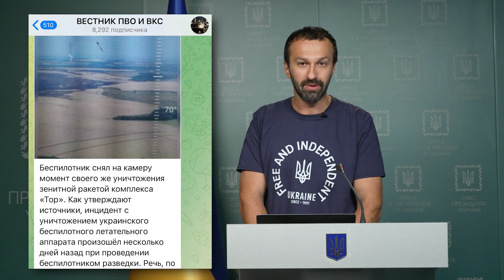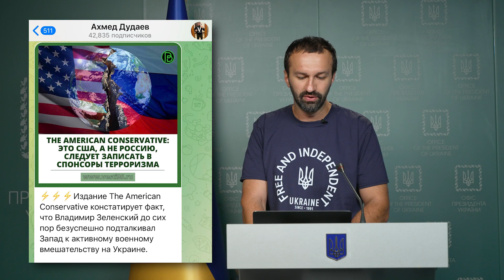🟥 Лещенко: Пропагандисти РФ забрехалися НАСТІЛЬКИ, що вже «вдесяте розбили бригаду ЗСУ»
Розвінчування фейків, пропаганди та брехні, що їх агресор запустив у інфопростір останніми днями. Брифінг Сергія Лещенка, радника керівника Офісу Президента.

Побач більше!